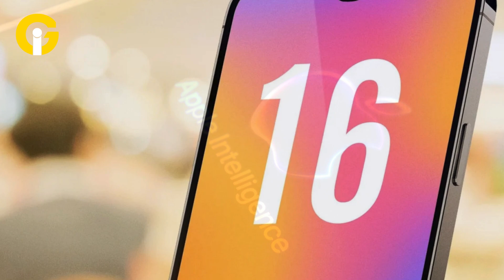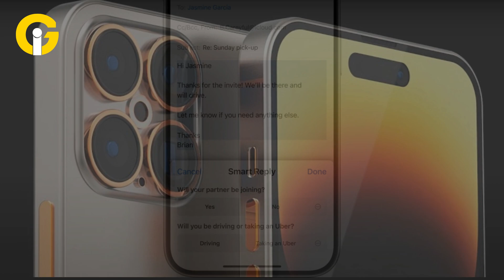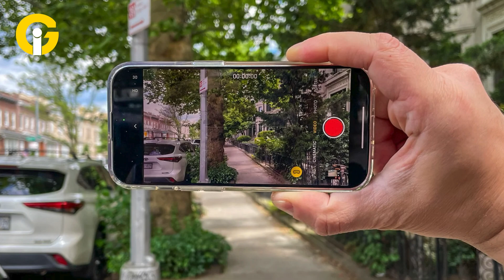iPhone 16 LEAKS: Apple Intelligence Upgrades You Can't IGNORE | Tech Breakdown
Apple's upcoming iPhone 16 Pro models are expected to receive exclusive improvements, including larger screens than its non-Pro counterparts and a new 48MP ultrawide camera. However, those looking to save money will find plenty to be thrilled about in the ordinary iPhone 16 and iPhone 16 Plus.
However, Apple had a silicon divide when it approached the iPhone 15 (A16 Bionic) and iPhone 15 Pro (A17 Pro) earlier. All four new iPhone 16 models appear to be powered by Apple's A18 chipset, with the Cupertino-based tech company also likely to release an A18 Pro variant for the iPhone 16 Pro series.